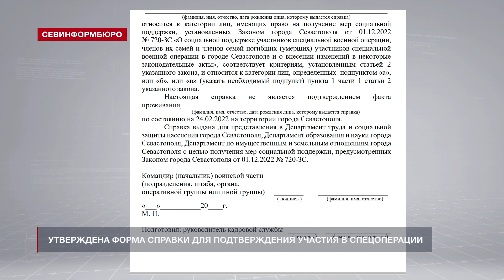В Севастополе утвердили форму справки для подтверждения участия в СВО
В Севастополе утвердили форму справки, подтверждающей участие в специальной военной операции. Документ необходим для получения мер соцподдержки. Соответствующее постановление было принято в четверг, 2 марта, на заседании городского Правительства.